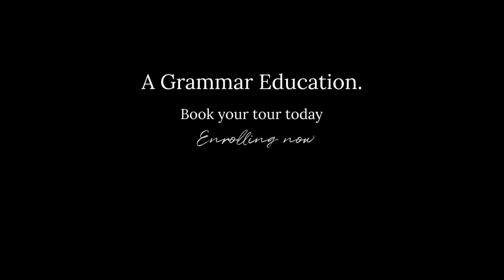Townsville Grammar School - Junior Schools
Welcome to Townsville Grammar School's Junior Campuses as Annandale and North Shore, offering Pre-Prep to Year 6.